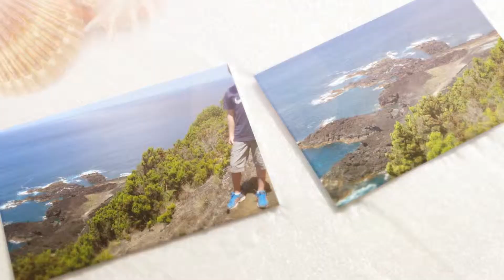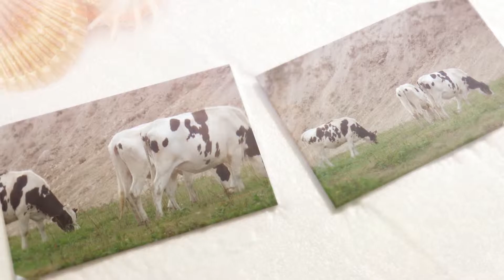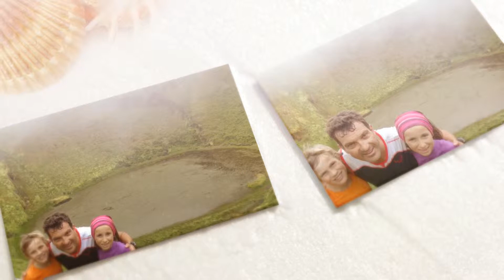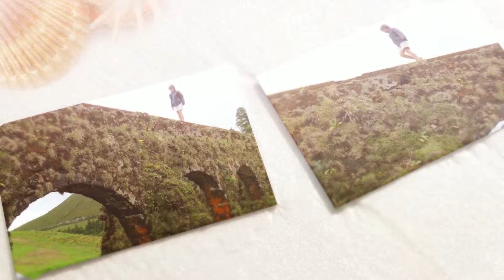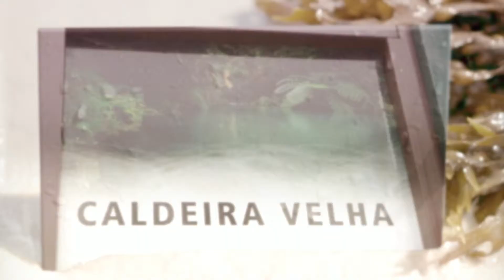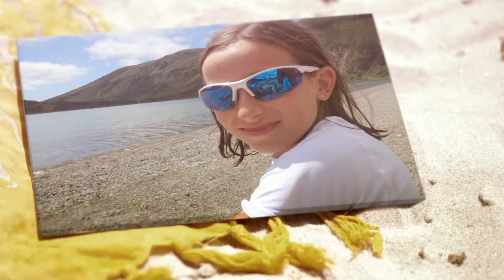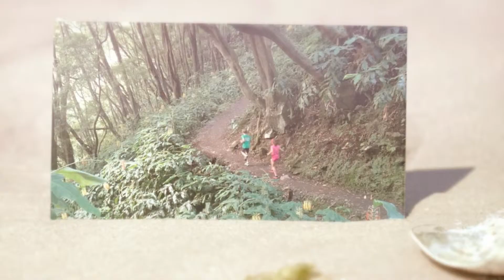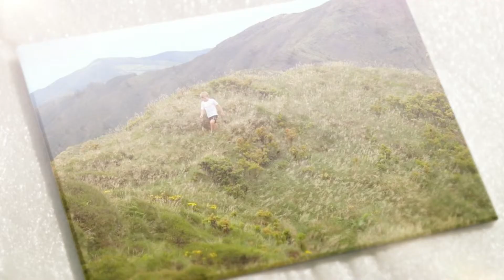Azores 2014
Descripción